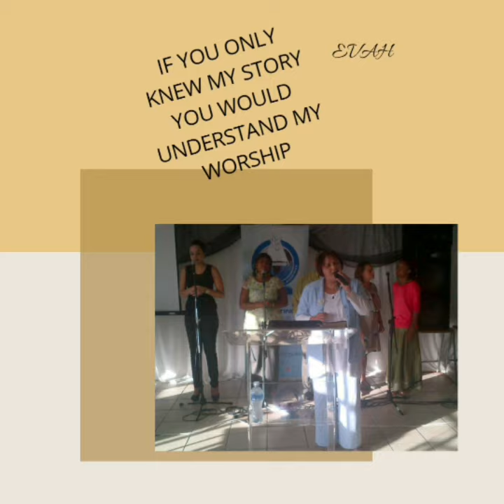26 July 2020